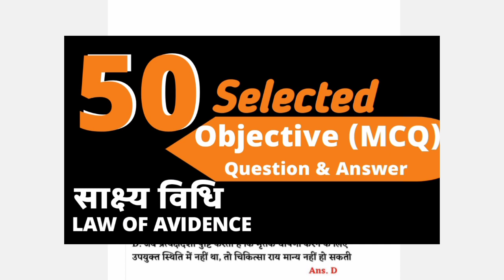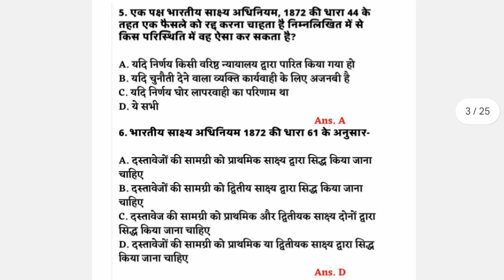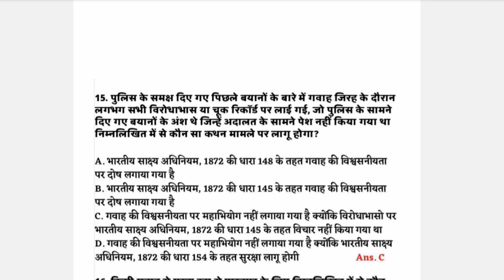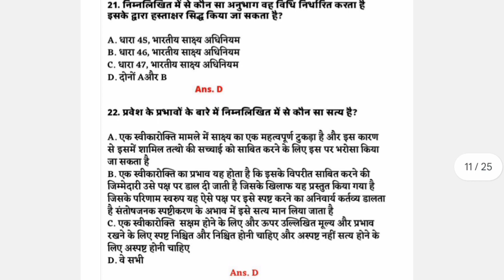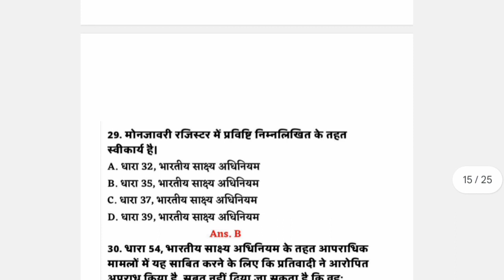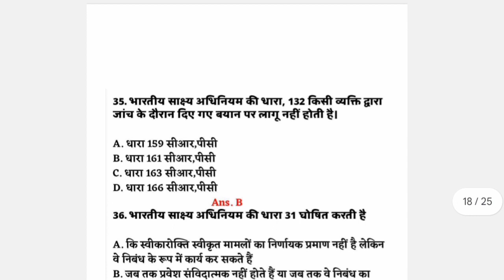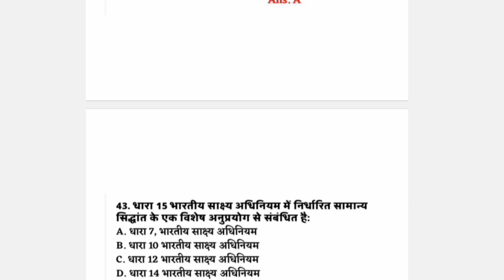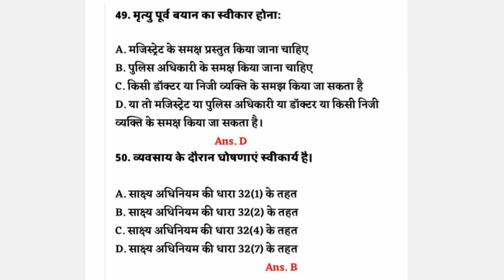Law Of Evidence Objective question in Hindi | Indian Evidence Act , 1872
Law Of Evidence Objective question (MCQ) |  Evidence Law objective question